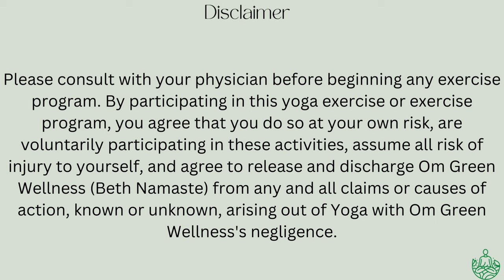1 HOUR POWER YOGA FLOW FOR STRENGTH AND STABILITY | 60 Minute Yoga Flow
1 HOUR POWER YOGA FLOW FOR  STRENGTH AND STABILITY | 60 Minutes Yoga
Namaste Yogis,
This is a 1 HOUR POWER YOGA FLOW FOR  STRENGTH AND STABILITY | 60 Minutes Yoga  is s a full body and invigorating dynamic practice suitable for all levels of practitioners. Led by a skilled instructor, this class combines strength, flexibility, and mindfulness to create a balanced and grounding experience.

Throughout the class, emphasis is placed on linking movement with breath. You will be encouraged to synchronize your breath with each pose, allowing it to guide and deepen your practice. This mindful breathwork enhances your focus and helps to create a meditative state of mind.

In just 60 minutes, the Power Yoga Intermediate session provides a complete and empowering yoga practice. Regular practice of this class can lead to improved strength, flexibility, balance, and overall well-being.

Connect.

Please consult with your physician before beginning any exercise program. By participating in this exercise or exercise program, you agree that you do so at your own risk, are voluntarily participating in these activities, assume all risk of injury to yourself, and agree to release and discharge Om Green Wellness  from any and all claims or causes of action, known or unknown, arising out of Yoga with Om Green Wellness negligence.

0:05 Introduction
1:00 Set your intention
2:00 Warm up -
2:43 Low Lunge
4:33 Mountain pose
6:28 Downward Facing Dog
7:19 Standing poses
10:00 Breathwork
15:00 Hip Opener
17:00 Virabhadrasana I,
20:00 Seating poses
30:00 Glutes
35:00 Vinyasa flow
40:00 Mid Sequence
50:00 Inversion
60:00 Closing Poses
1:00:00 Final  Savasana